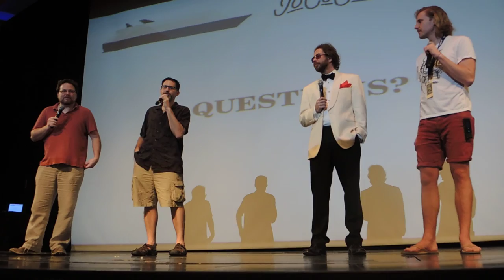What is the passenger capacity of the Westerdam? — JoCo Cruise 2017 Q&A on JoCo Cruise 2016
On JoCo Cruise 2017, we will have the whole ship to ourselves, so someone asks about the capacity of that ship. The answer is about 1900 and change, or about 2400 if we really fill up every possible bed in every stateroom. (For comparison, the JoCo Cruise population on JoCo Cruise 2016 is about 1100, which is about the maximum we could have as a group on board a larger ship full of 'normals'.)